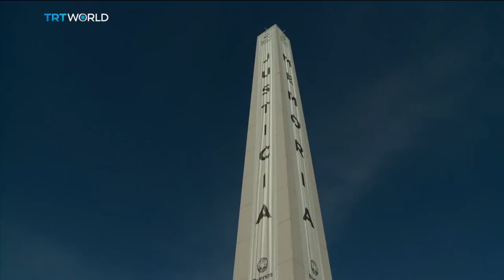US - Argentina Relations: Ties in spotlight as Trump, Macri set to meet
US President Donald Trump will meet his Argentinian counterpart - Maurico Macri - at the White House on Thursday. And The relationship between the two businessmen turned politicians goes back decades, as TRT World's Tetiana Anderson explains.